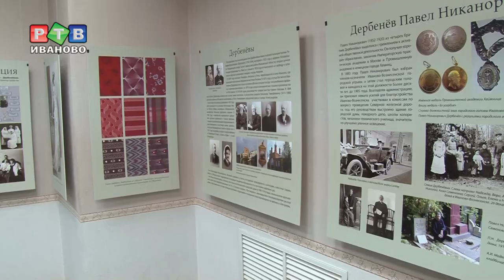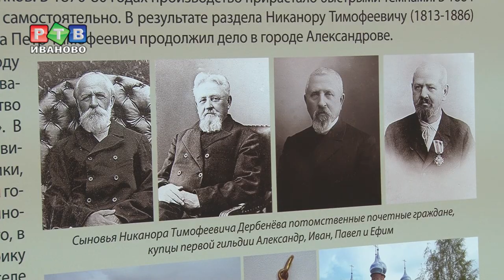Восстановленные традиции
Вторая часть большого проекта. В Ивановском доме национальностей открылась выставка «Восстановленная традиция. Текстильные династии: Дербеневы, Морокины, Фокины».  В экспозиции – работы художника Андрея Модекина, потомка известных фабрикантов.